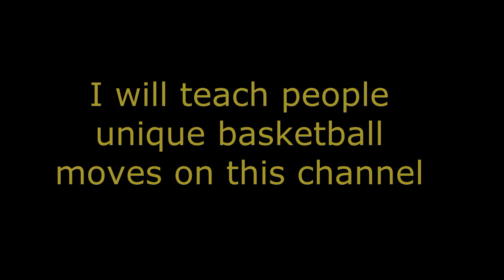Basketball BIG WHEEL Training. CRAZY!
Basketball training. Dribbling moves.